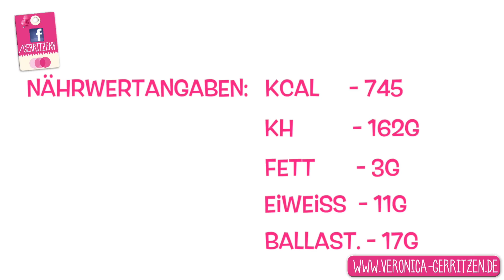Schnellstes BANANENEIS der Welt | Gesunde Ernährung für den Sommer | VERONICA-GERRITZEN.DE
Schnellstes BANANENEIS der Welt | Gesunde Ernährung für den Sommer

Hier habe ich mein Lieblings-Bananeneis für dich. Es ist mein Lieblingsrezept, weil ich dafür nicht lange in der Küche stehen muss und es unglaublich lecker schmeckt! :-)

Viel Spaß beim Nachzaubern!